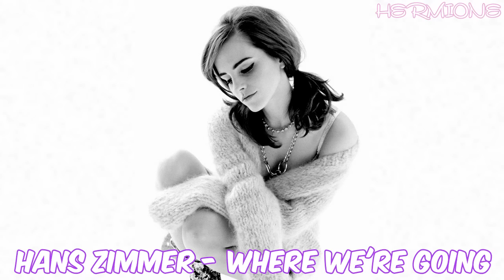Hardstyle 2014 New Songs (POPULAR HARDSTYLE 2014)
The text in the video will tell you what song is currently playing
To skip or replay a song use the youtube timeline preview.
My newest uploads also have a tracklist with times in the comments.

Thanks for viewing and supporting. Leaving a like rating is the best way of letting me know what type of videos you want me to make. Please also follow and support the producers shown in this video and tell them I sent you!

Youtube user "worldsend26" takes no credit of being the original owner of the material used in the video. Please support the songs and artists that you liked

If you are unhappy about me uploading your material message me and I will remove this video. If this does not affect you then these are not the droids you are looking for.